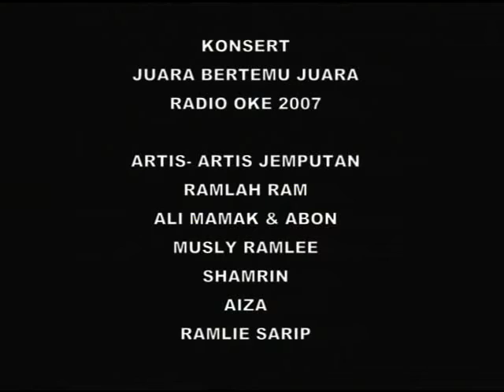Juara Bertemu Juara Radio Oke LabuanFM 2007 #6